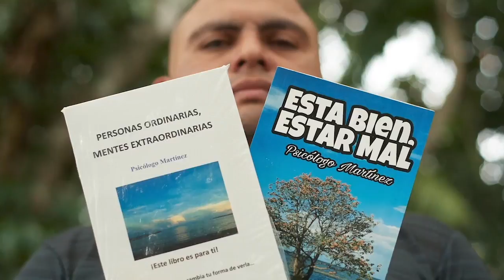El testimonio de "El preso de la celda 16" y los presos políticos en Nicaragua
Róger Martínez es un excarcelado político, psicólogo clínico de profesión, que fue arrestado en julio de 2018 por participar en las protestas cívicas.